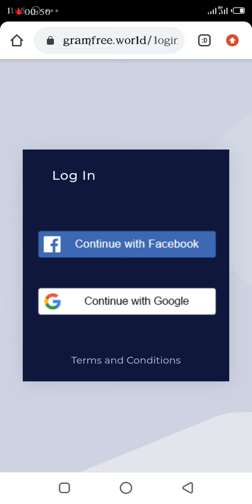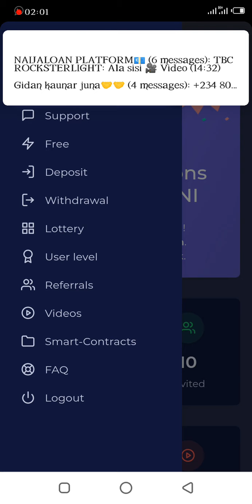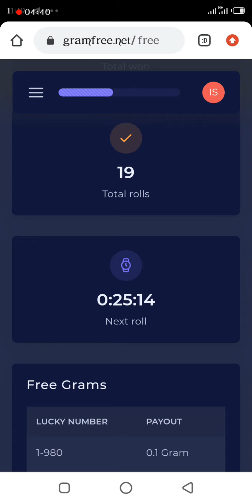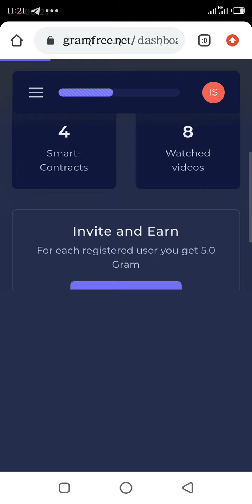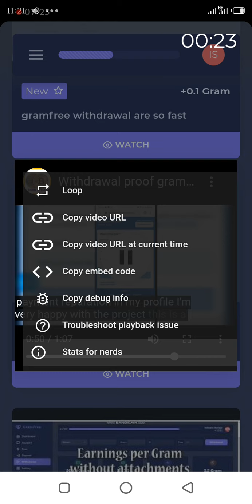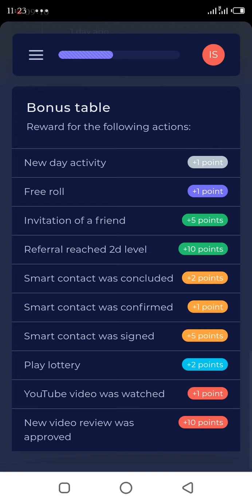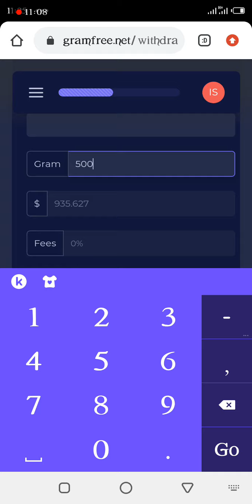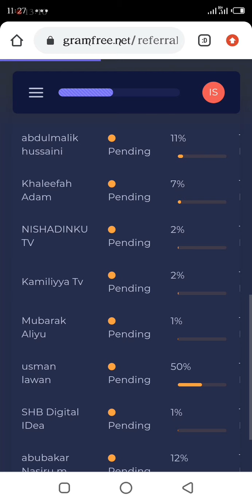Menene Gram free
Yadda zaka samu kuɗi a Gram free ,
Wanda kuma baiyi registered ba to ga links ɗin